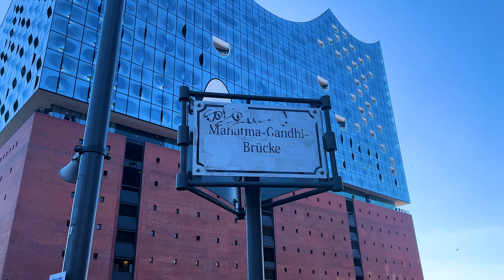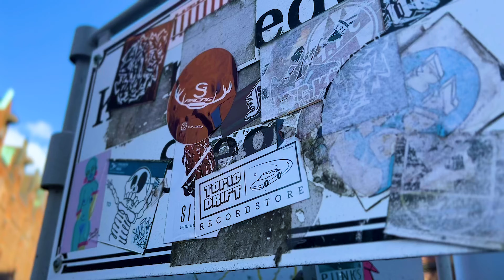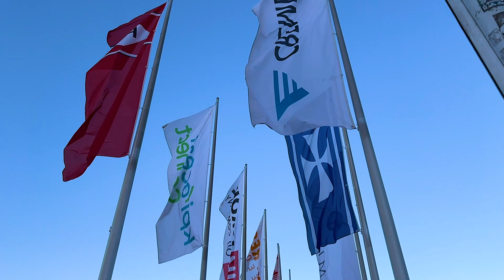Why you should visit Hamburg | Hamburg vlog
My name is Umer Hassan, working as a software engineer in Hamburg, Germany. In this video, I shared the most visiting places in Hamburg for tourists. I cannot able to add all places, will make another video on other places which we left in this video INN SHAA ALLAH based on response :).